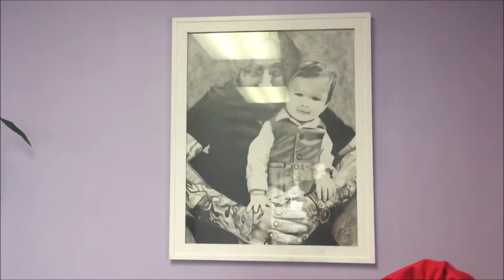Heavenly Harahan Episode One | Little J's Donuts N' More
Join us as we celebrate the One Year Anniversary of chef Joshua Dean's creation, Little J's Donuts N' More.